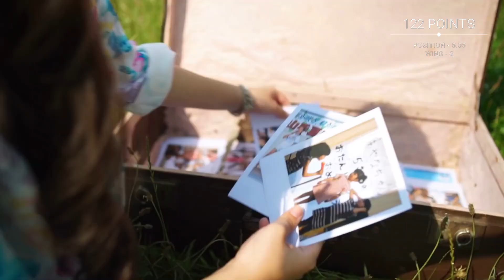Junior Eurovision 2021 | Our Top 10 (20 juries)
Junior Eurovision 2021 artists & songs:

Armenia 🇦🇲 - Maléna Fox
Azerbaijan 🇦🇿 - Sona Azizova
Bulgaria 🇧🇬
France 🇫🇷 - Enzo - Tic Tac
Georgia 🇬🇪
Germany 🇩🇪 - Pauline - Imagine Us
Ireland 🇮🇪 - Maiú Levi Lawlor
Italy 🇮🇹
Kazakhstan 🇰🇿
Malta 🇲🇹 - Kaya & Ike - My Home
Netherlands 🇳🇱 - Ayana - Mata Sugu Aō Ne
North Macedonia 🇲🇰 - Dajte Muzika
Poland 🇵🇱 - Sara Egwu-James - Somebody
Portugal 🇵🇹 - Simão Oliveira - O Rapaz
Russia 🇷🇺 Tanya Mezhentseva - Mon Ami
Serbia 🇷🇸 - Jovana & Dunja - Children’s Eyes
Spain 🇪🇸 - Levi Díaz - Reír
Ukraine 🇺🇦 - Olena Usenko - Vazhil